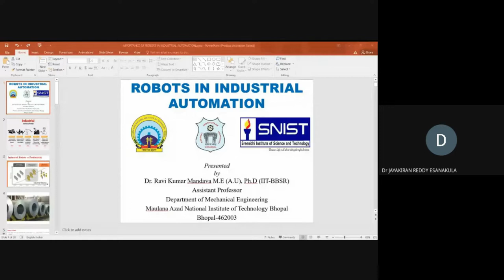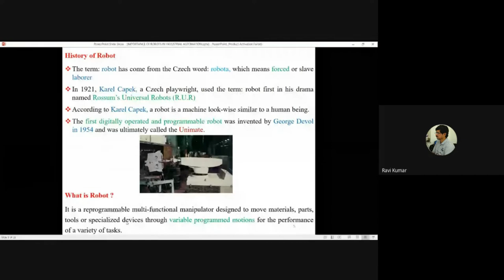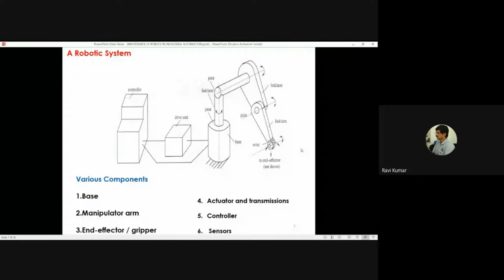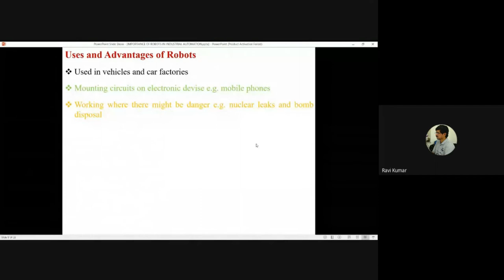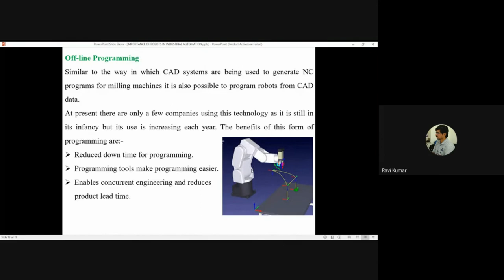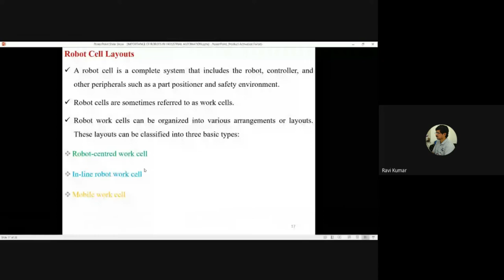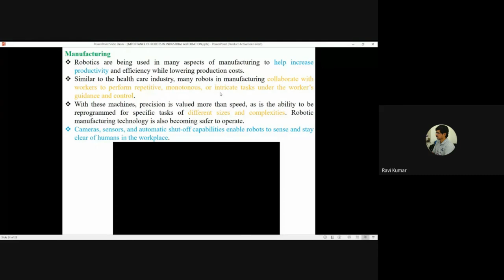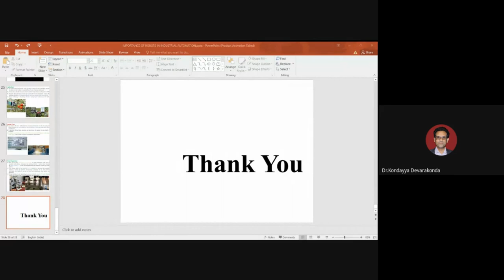IMPORTANCE OF ROBOTS IN INDUSTRIAL AUTOMATION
This was the google meet recorded version of Session 2 of One Week Online Short-Term Course “EMERGING TRENDS AND TECHNICAL DEVELOPMENTS IN AUTOMATED MACHINES”  jointly organized by the Centre for Continuing Education, National Institute of Technology, Warangal and the Department of Mechanical Engineering, Sreenidhi Institute of Science and Technology, Hyderabad during 26th to 30th September 2022.

Speaker:
Dr. RAVI KUMAR M
Dept. of ME,
Maulana Azad National Institute of Technology,
Bhopal, India